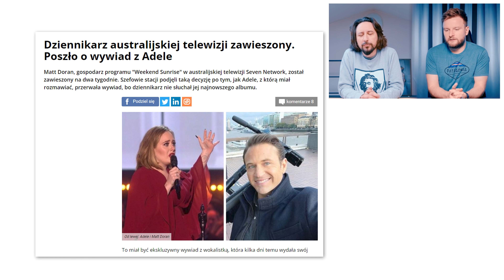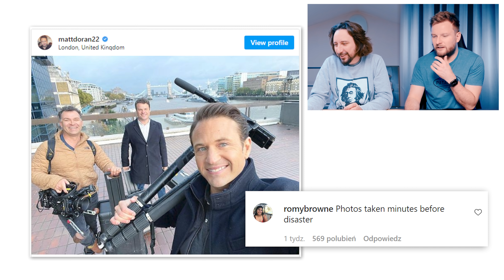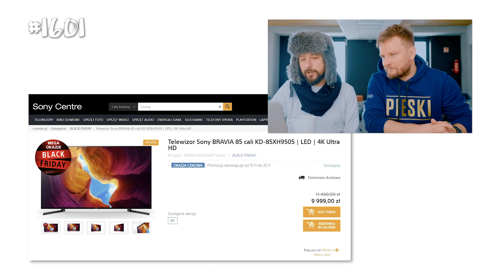Świąteczne intro wróciło - Lekko Stronniczy 1608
Lekko Stronniczy. Czy Bóg tak chciał, czy Bóg tak nie chciał? Jak to mówił Tadeusz Sznuk: "Nie wiem, choć się domyślam". Adele wydała nową płytę, ale jak się okazuje, nie wszyscy ją jeszcze przesłuchali, włącznie z dziennikarzami. Prawie wszyscy natomiast chcą iść na spektakl Adam Mickiewicza, bo wszystkie terminy już wyprzedane.